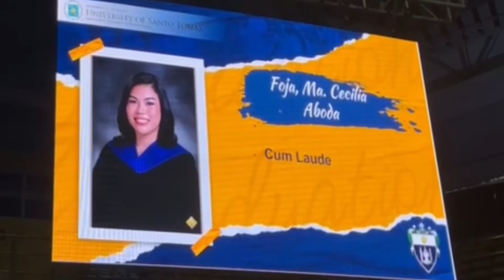AB Graduation | UST | Batch 2024